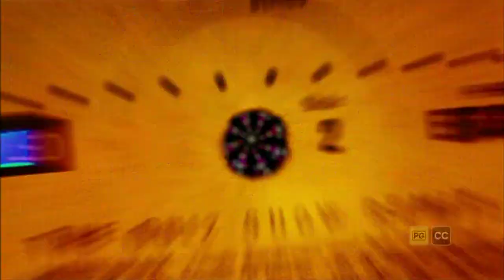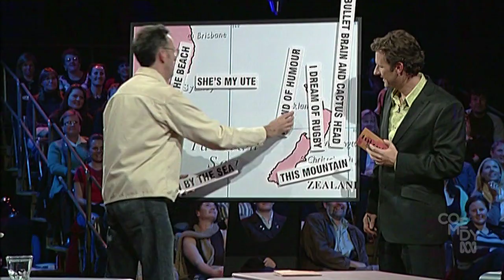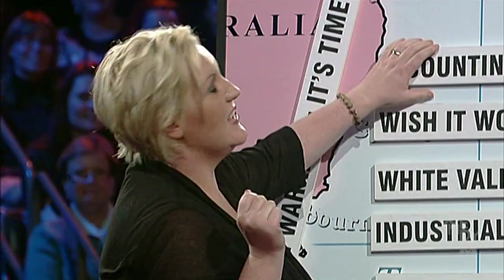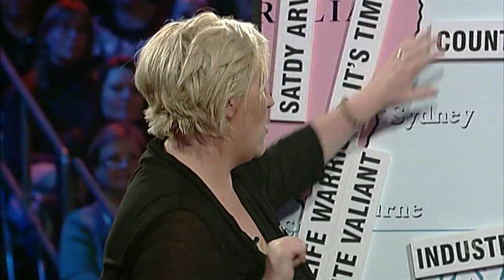Spicks and Specks: Australia vs New Zealand Special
Joining Alan and Myf are Jenny Morris, Tony Martin, Pete Murray and Meshel Laurie.